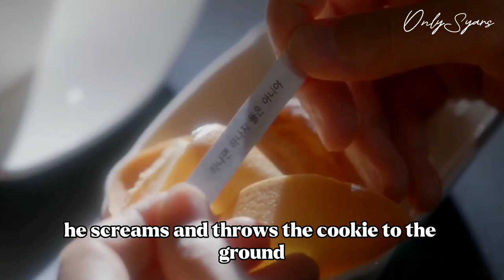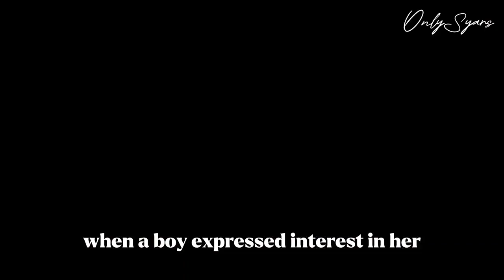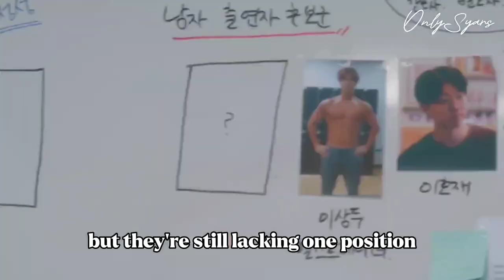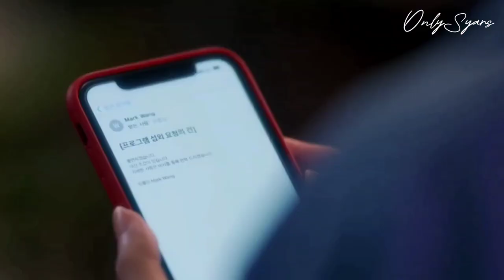Best friends, first love reunite by coincidence after 20 years 💓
Oh! Youngsim is a humorous romantic comedy series from Korea. With the backstory that the cartoon and comic were written about Young-sim's own childhood, it is based on a well-known comic and animated cartoon and is designed to show Young Sim as an adult.